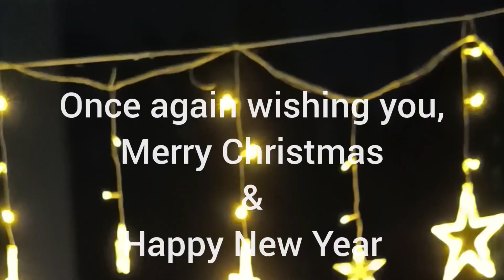ഞങ്ങളുടെ കുഞ്ഞു christmas ആഘോഷം | christmas celebration 2023 | Neha Nair